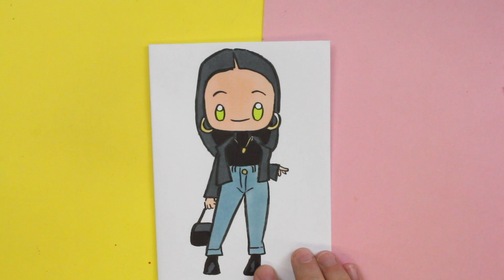COMMENT DESSINER UNE FILLE KAWAII – Dessins kawaii facile - comment dessiner des personnages kawaii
Aujourd'hui, nous allons dessiner une fille kawaii. Il suffit de suivre pas à pas pour apprendre à dessiner cette fille Tumblr.